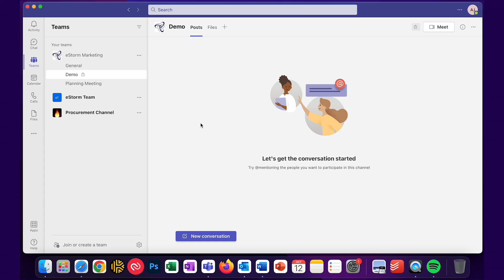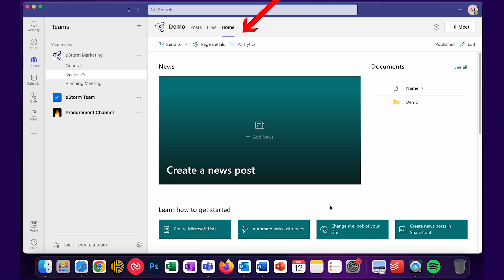Episode 16: How to Add a SharePoint Site to a Teams Channel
As we’ve covered in a previous video, Teams and SharePoint are integrated. So, every time you create a new Team or channel, a corresponding folder will be created in SharePoint. This is where all the files you upload to Teams will be stored. However, if your organisation already has a Team site with document libraries than this can get confusing, as you end up with different copies of the same document stored in multiple locations. Instead, you can add a SharePoint tab that will give your entire channel quick and easy access to your organisation’s SharePoint site, from within the Teams app.

How to Add a SharePoint Site to a Teams Channel:

1. Sign in to Microsoft Teams
2. Select a Teams Channel
3. Click on the ‘+’ sign to create a new tab
4. Select SharePoint from the options
5. You can select the SharePoint site associated with the Teams account or add an external site by using the link option
6. Choose the desired content (site, page, document library, etc)
7. Click ‘Next’
8. Decide on a name for your tab and whether to post to the Channel that it’s been created
9. Click ‘Save’
10. You (and everyone else in the Teams Channel) can now access this SharePoint site directly through the tab.